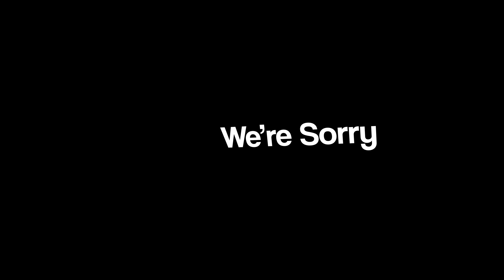We Saved a Kingdom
RIP Helen

Videographers:  @Elodie.gif & @donaldsguy_ & @hazarserdarayyildiz & @jamez_framez
Editors:     @donaldsguy_ & @Elodie.gif & @WilburSoot
Assistant Editor:  @azzabishop
Subtitles:  @AKAcehart
Colourist:   Joshua @the_four_eyes
VFX: @ArchieMcW
Audio:    @donaldsguy_  & @Elodie.gif
SFX & Audio Mixing: @itsmultineer